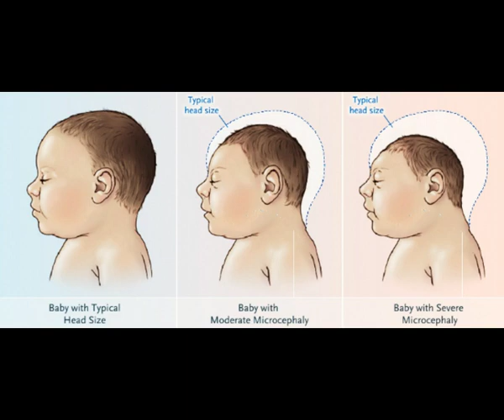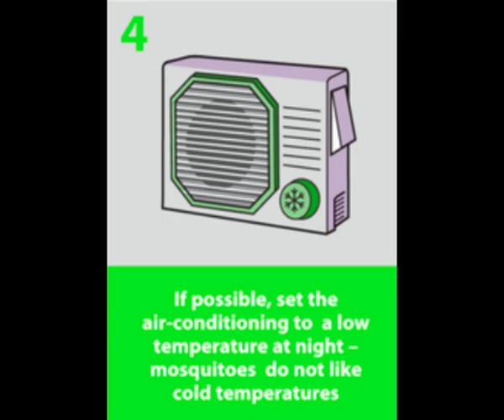กลอน(642) คนหน้าลิง แห่งรวันด้า - กินหญ้าปีนต้นไม้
ภาวะหัวเล็ก microencephaly
อาจเกิดจากสาเหตุอื่น ไม่จำเป็นต้องเกิดจากซิก้าไวรัสอย่างเดียว
แต่ กลอนช่องนี้ เป็นละคร (  มึงเข้าใจคำว่าละครไหม )
กูก็ต้องแต่งให้มันมีสตอรี่ ส่งเสริมการป้องกันยุงลาย
อย่ามา ดราม่าหาหอก ว่าเก่งกว่าหมอล่ะ

โรคระบาดมันวิ่งหากันทั่วโลกแล้ว
ยุงนี่ล่ะกำจัดคนได้มากกว่าเสือ แถมทำให้รูปลักษณ์+สติปัญญาถดถอย
เรียนหนังสือก็ไม่ทันเพื่อน ต้องเปิดคลาสเรียน  เด็กพิเศษ
Zanziman Ellie อายุ 20 ++ปีแล้ว
ยังพูดภาษาคนไม่เป็นเลย (แต่ฟังรู้เรื่องอยู่บ้าง)
ตอนนี้ได้เงินบริจาคหลังออกทีวี
รวยไปแล้วจ้า